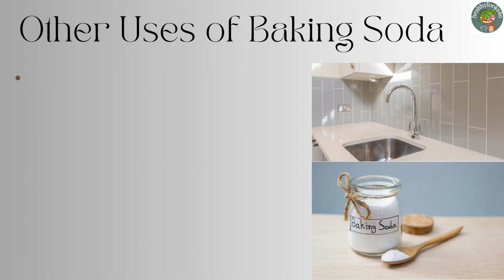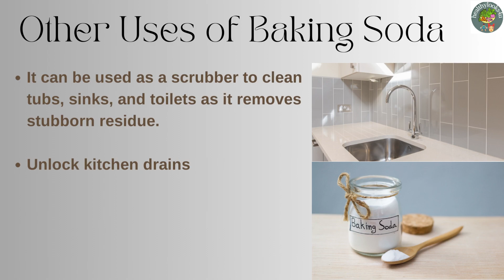Baking Soda || Tips and Tricks|| Home||Cleaning || Hygiene || healthylooks4u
healthylooks4u is all about health, beauty, home remedies, children care, parenting tips, health and beauty with kitchen ingredients, and how we can take care of our body and charm with simple tips.

It's mainly designed to reach common people who can easily apply techniques to get quick and easy remedies for certain health and beauty problems. The main thing about the channel is "Be natural and look beautiful."

You can find many segments in this channel like
(1)Healthy Bowl: includes healthy food and guides you as to what to eat and how to eat.

(2) Healthy Child: includes child care, child diet, child nutrition, best foods for kids, parenting tips, children care during online classes, and many more for a healthy child.

(3)Beauty in kitchen: includes beauty-related tips with ingredients in the kitchen.

(4)Fascinating food facts: food-related facts, health facts, beauty facts.

(5) Cooking plans and kitchen tips: includes plans for efficient and healthy food cooking and simple tips for efficient and hygiene kitchen maintenance.

healthylooks4u focuses on HOME REMEDIES in all the segments because
happiness is always homemade.
Good health always comes from homemade food.
Beauty always glows with kitchen ingredients.
Children get the best nutritious food from homemade food rather than junk food.

Be natural and look beautiful.